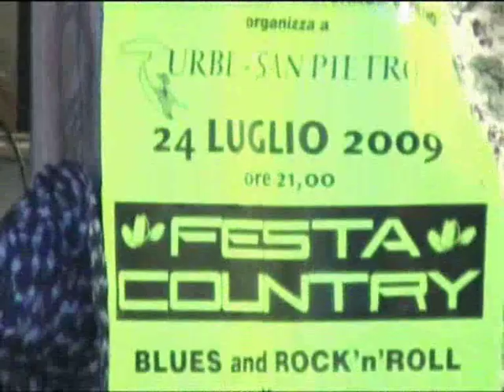URBE (SV) I FESTA COUNTRY 1di2.mp4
URBE SAN PIETRO - (SV) - Prima festa country-blues & rock'n'roll. Luglio 2009